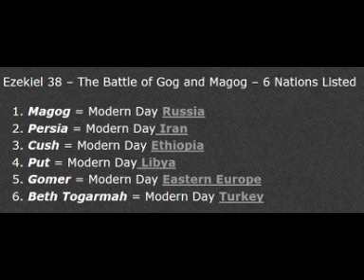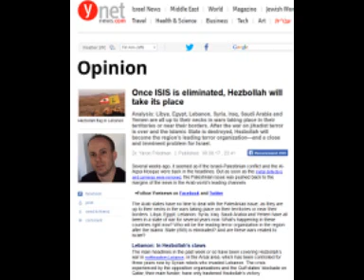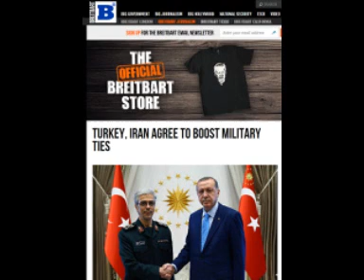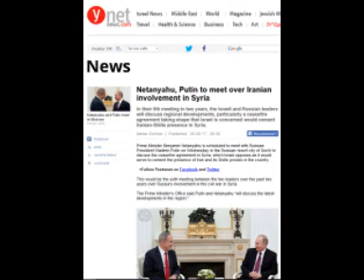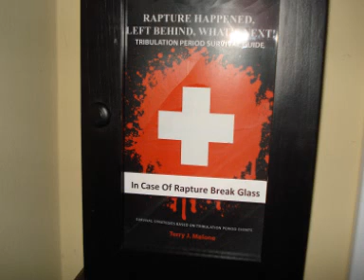What Israel Worries About Most Once ISIS & Syria Civil War Ends!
The US and Russia are close to bringing about a long-term ceasefire in Syria and putting an end to ISIS.  But once these wars are over, what could fill its void will be a big problem for Israel!